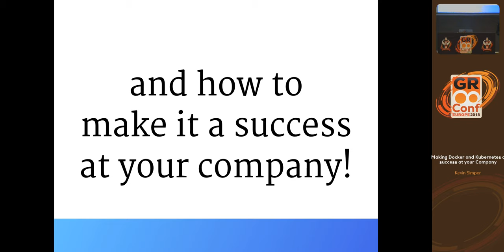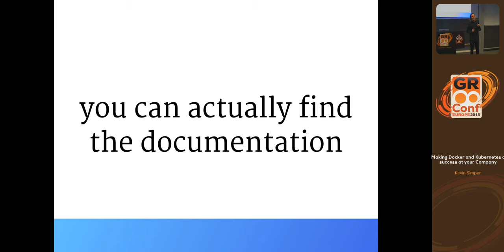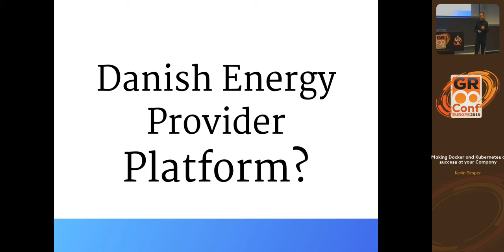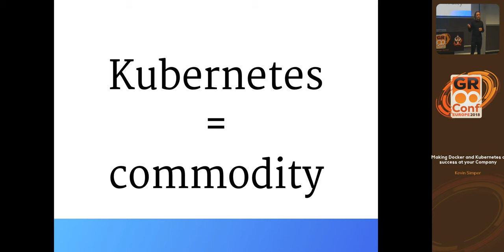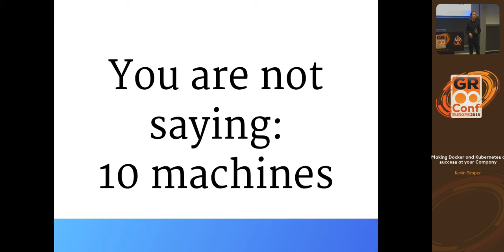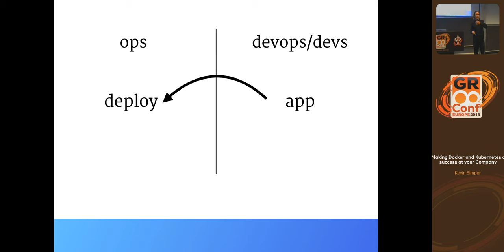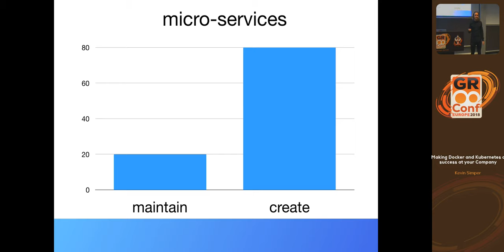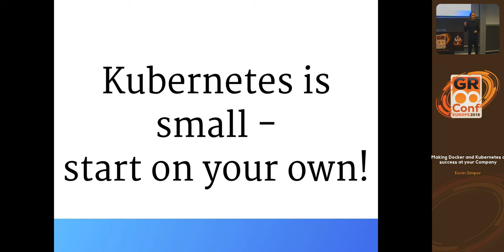Making Docker and Kubernetes a success at your Company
Don't miss this talk if you are critical about how Kubernetes can be helpful to you. We will talk about the benefits and downsides of using Kubernetes and how to take docker and kubernetes from theory to practice as your company.Story of how we took Connected Cars from nothing to a full self-serving platform in one year.Key takeaways:

  How to tame the microservice hell
  The best adoption starts from the developers
  Repeatable builds
  Docker and Continues Integration is the 20% effort with 80% gains
  Kubernetes is complex but worth it, takes the scary out of deploying